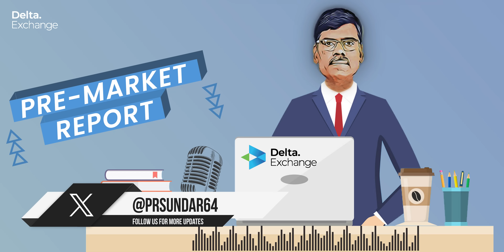Pre Market Report 05-Oct-2023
► ► IMPORTANT LINKS

► NEW DELHI & MUMBAI 2-DAY Options Trading Offline Workshop
► Intraday Short Straddle - A Unique Setup with New ADJUSTMENTS! (With Recorded Q&A) Register